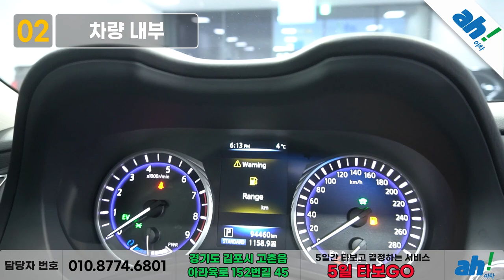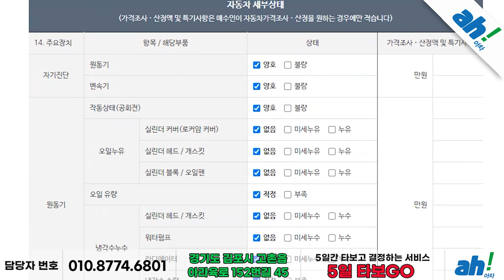[아차] 실내클리닝✨ 경정비 완료한 수입차🦾 인피니티 Q50 S Hybrid Essence feat. (49누0377)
1. 차량대금의 10% 결제 및 계약서 작성(차량 체크리스트)
2. 종합보험 가입(최소 3개월, 자차 포함)
3.5일간 타보고 구매확정 시 차량대금 잔액 및 부대비용(이전비 등) 입금 후 이전 등록
4. 타보고 차량 반납 시 이유 불문 환불 처리(제반 비용 공제)

5일간 타보고 구매 결정하실 수 있는 서비스입니다.